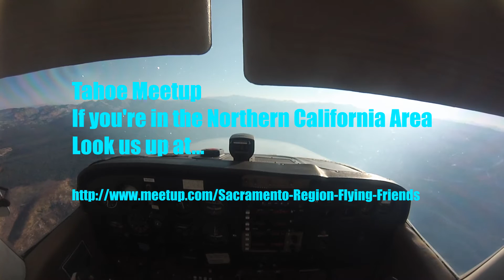Approach into South Lake Tahoe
Yet another approach into Tahoe. This time a breakfast flight with friends from our local Meetup group.